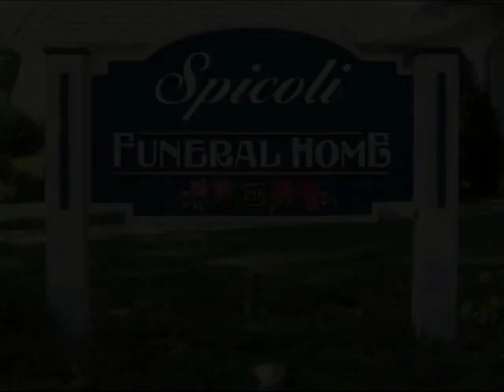Funeral Home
Rude Crew Webisode #5 - Funeral Home